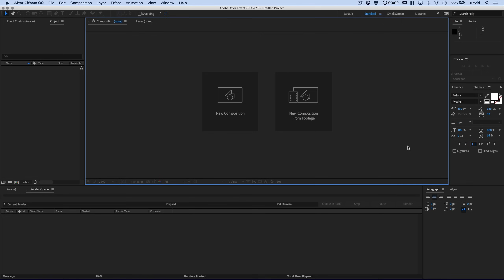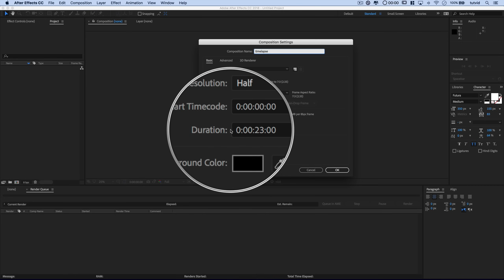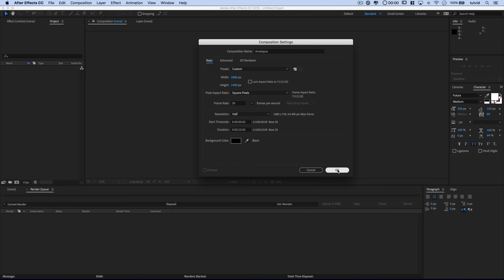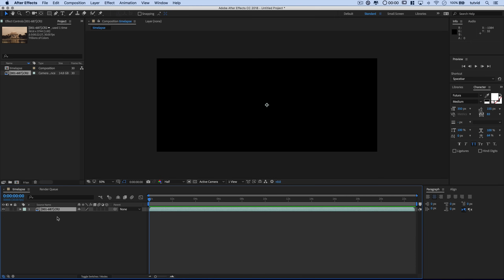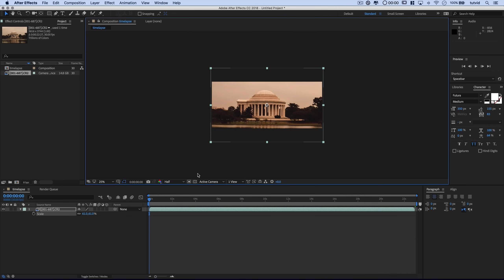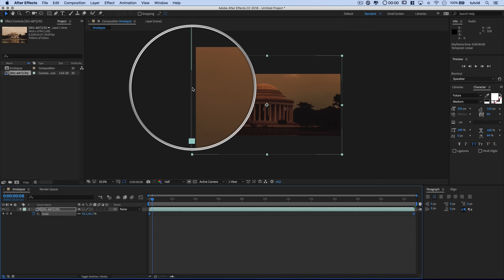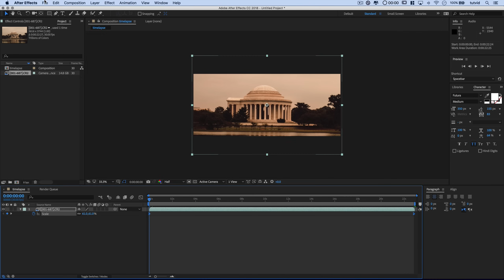Create a Timelapse From Photos in After Effects CC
HOW TO MAKE A TIMELAPSE IN AFTER EFFECTS USING A SEQUENCE OF RAW PHOTOS! | Learn to work with a timelapse clip and even add some fake camera movement, too.

In this After Effects tutorial, we’ll take a look at how to quickly import a sequence of RAW photos and convert that to a timelapse video and choose the frame rate we want to use. We’ll also add a nice bit of cinematic camera movement to the clip in After Effects and wrap up the whole tutorial in less than 10 minutes! Hope you enjoy it!